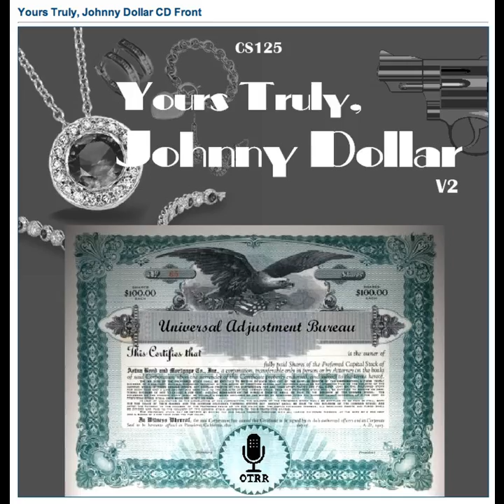Yours Truly, Johnny Dollar - 570602 537 The Loss of Memory Matter [AFRTS]